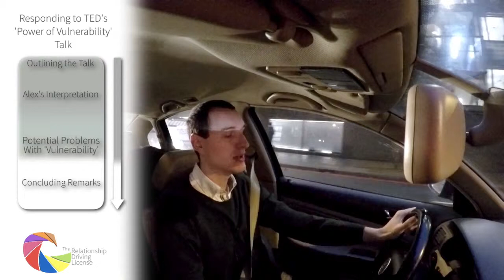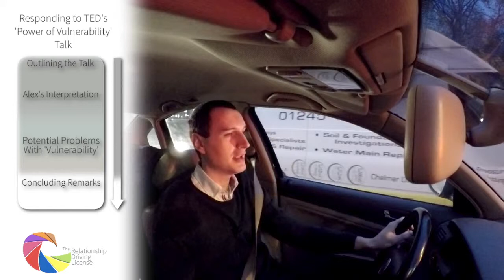Responding to the TED talk: 'The Power of Vulnerability' by Brene Brown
I would like to hear your comments and replies to this. Either here on YouTube or on theRDL site:

If you would like more information on connection inside a relationship